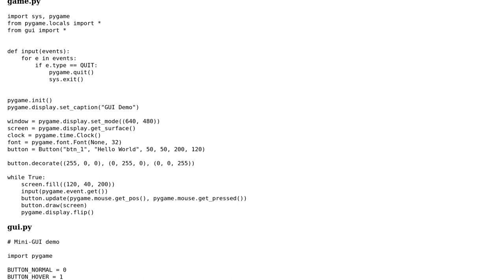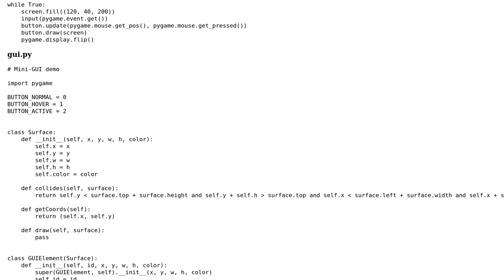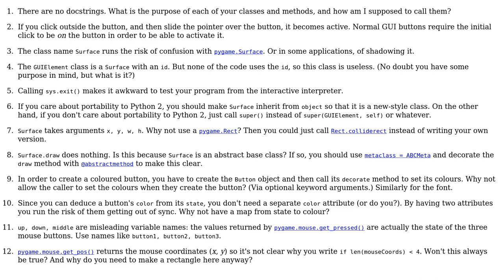GUI system in PyGame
With thanks & praise to God, and with thanks to the many people who have made this project possible! | Content (except music & images) licensed under CC BY-SA | Music | Images & others | With thanks to user Ryan user Gareth Rees and the Stack Exchange Network Trademarks are property of their respective owners. You are responsible for your own actions.